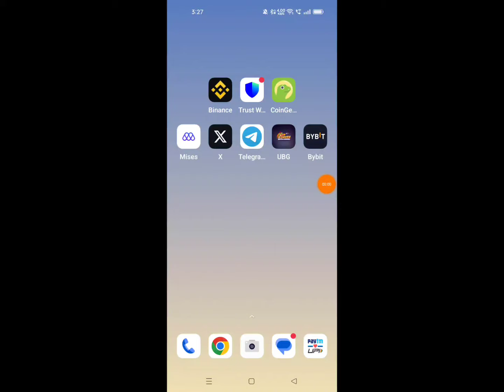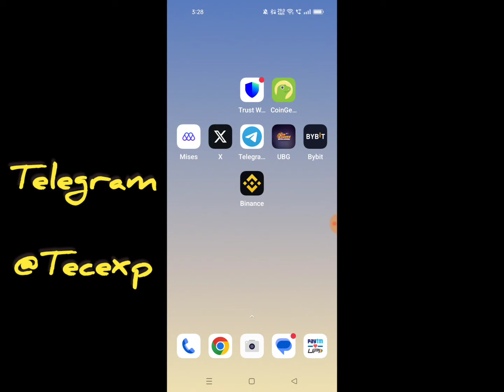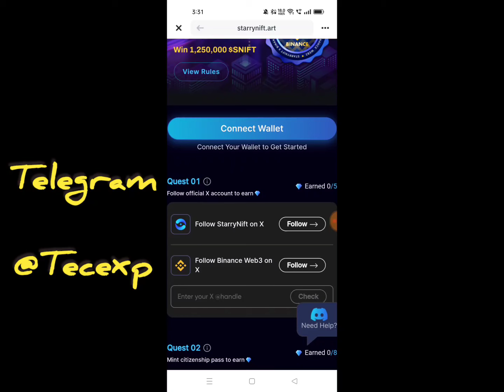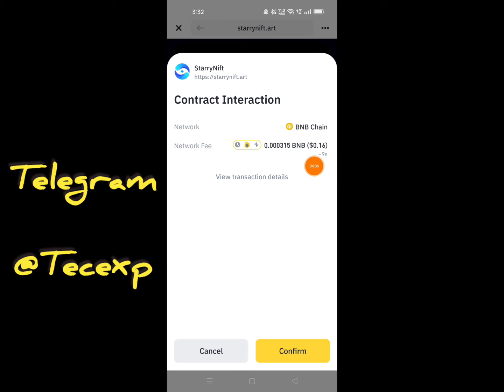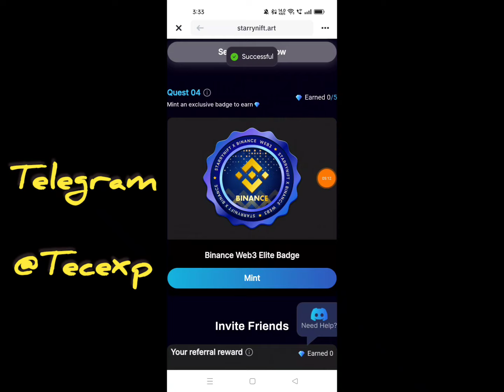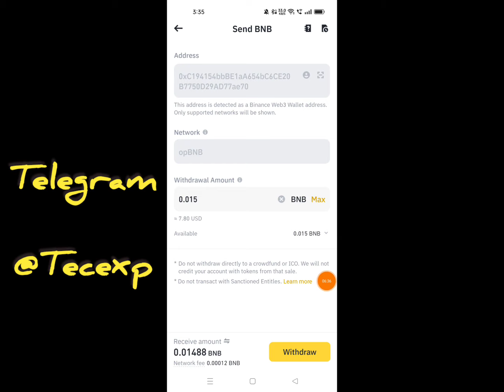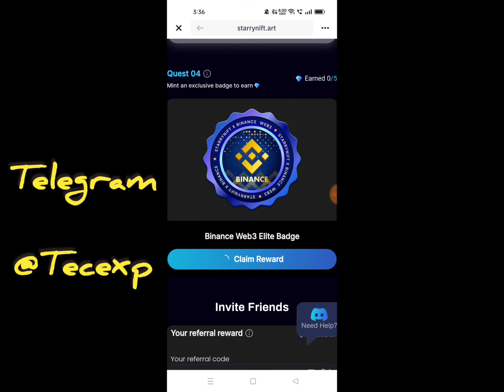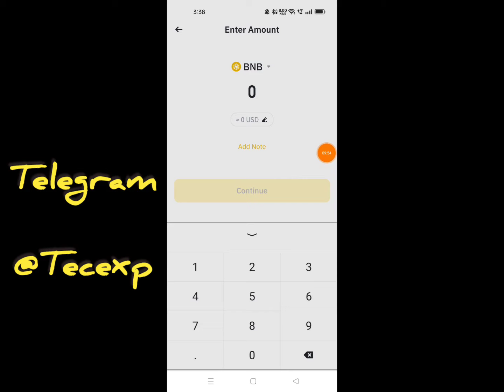Binance Web3 Wallet And StarryNift Airdrop In Telugu|StarryNift 1.2M Future Airdrop Explained|tecexp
Hi
Friends .. ...

🔶StarryNift :-

🔶Revox :- E1Q0AF

🛑1.Binance App.

Refer Code :- APM8XUNZ

🔶Binanace Scan Reward :-

💥Teligram Channel.
TECEXP
TECEXP